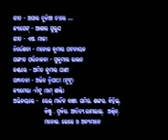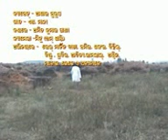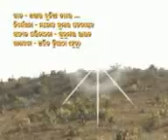Nabarangpur vedio by Tele Director Manoj Kumar patnaik(5)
Album vedio